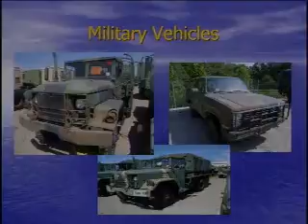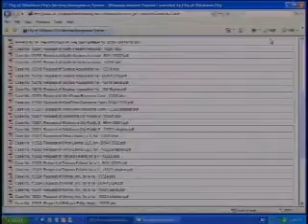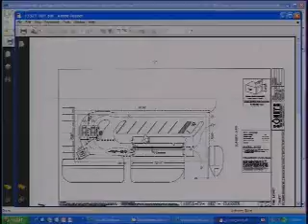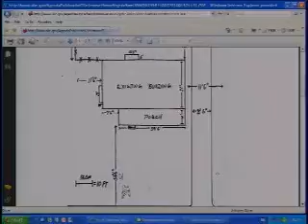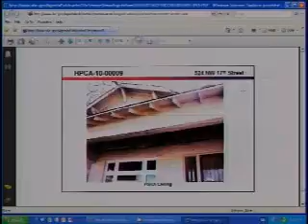Board of Adjustment - 10/07/2010